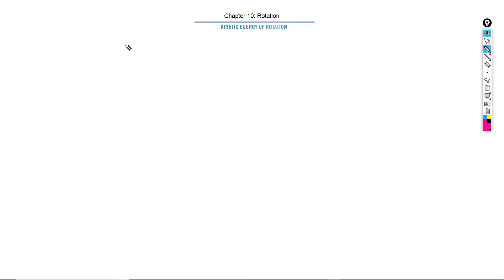09 Kinetic energy of rotational systems